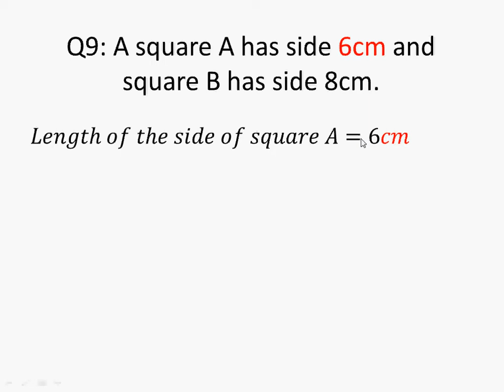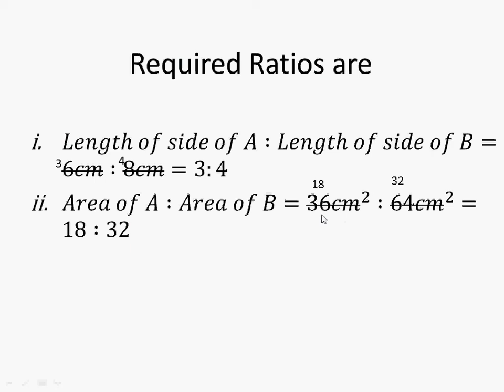9th general math exercise 1.4 question 9 || class 9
9th,general,math,exercise 1.4 Question no 9,Q 9 exercise 1.4,Question 9,9th class general mathematics chapter 1,unit 1,exercise 1.4,9th class general mathematics lecture,matric part 1 general math,part 1 general math matric,general math 9,student9001 , smart thinker club